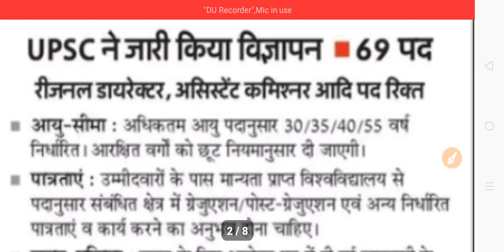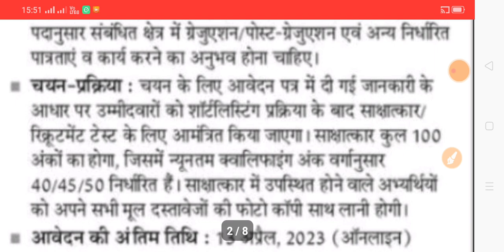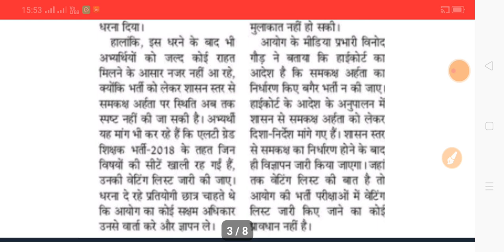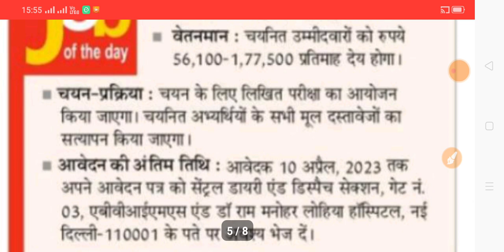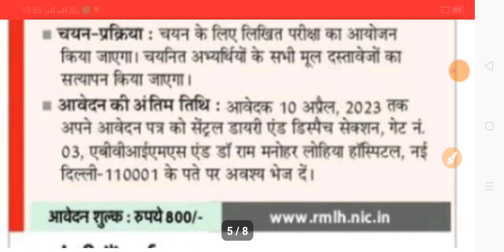Lt Grade Teachers News Today|Upsc Ne Jari Kiya Vigyapan|Rmlh Bharti|ShikshakBharti|LtGrade|28-03-23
About Viedo 👉👉👉👉👉👉👉👉👉
✔️Lt Grade Teachers News Today
✔️Upsc Ne Jari Kiya Vigyapan
✔️Rmlh Bharti News Today
✔️Shikshak Bharti News Today
✔️Lt Grade
✔️Upsc
✔️Rmlh Bharti
✔️Shikshak Bharti